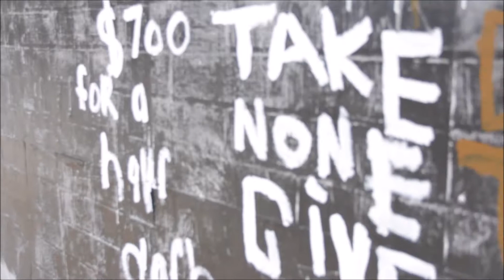KALIDASKOPE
footage from a trance/manic meltdown with scraps of unfinished videos and a couple pics of lately artwerkz set to an OBNOKSHUS (ubnawkshis) bootlegger from
DA' BOOTLEGGER double LP 2000